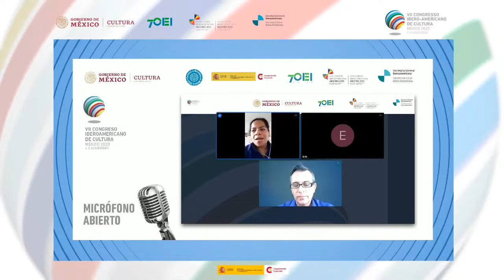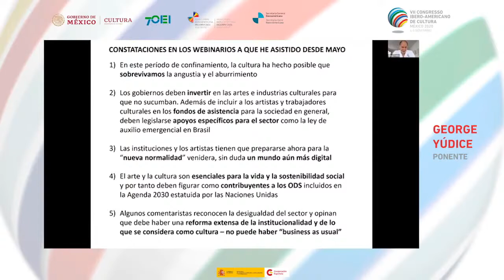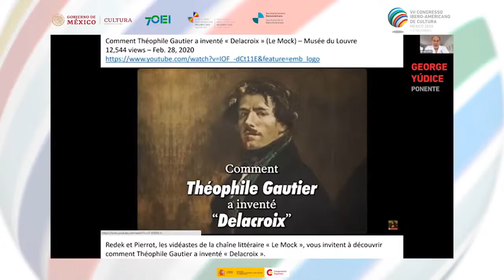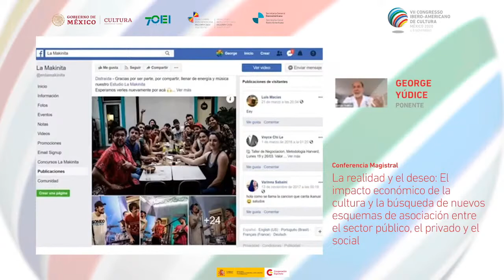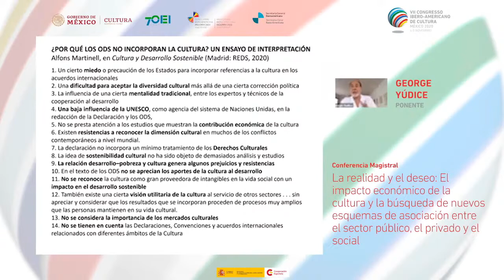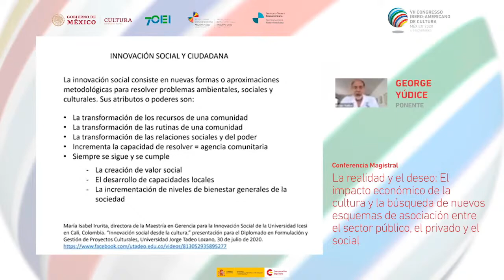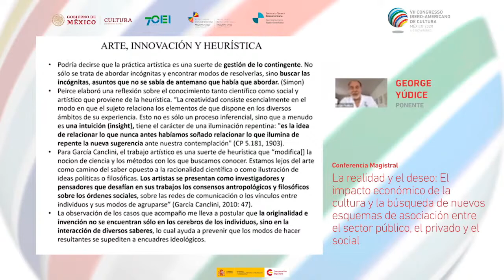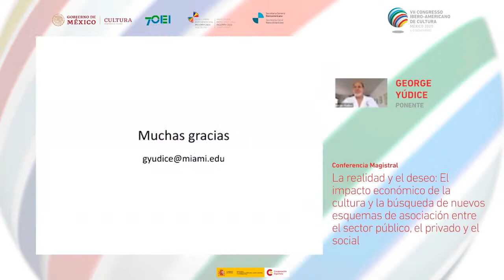Día dos / Conferencia magistral: la realidad y el deseo